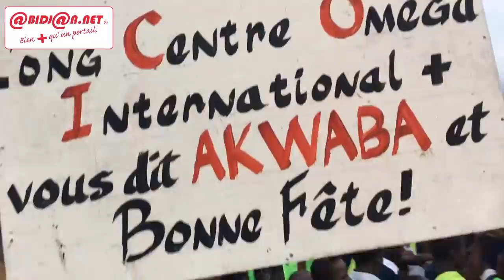Magic System chante pour les orphelins et déshérités à l'ONG Oméga International